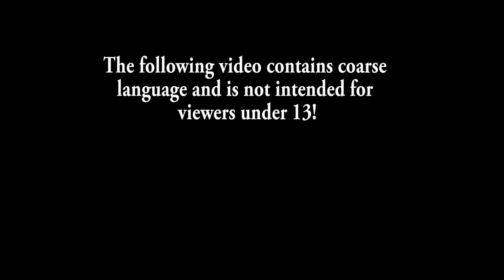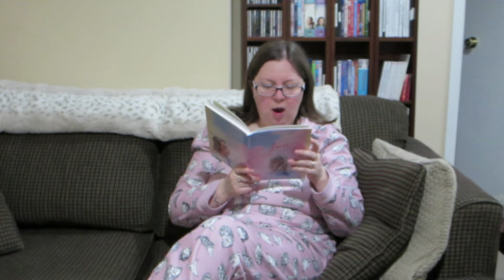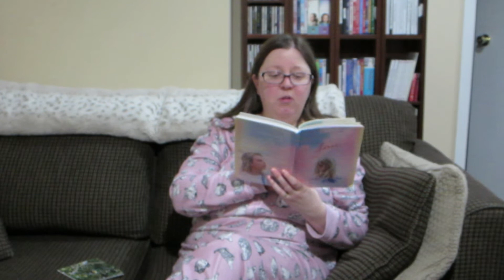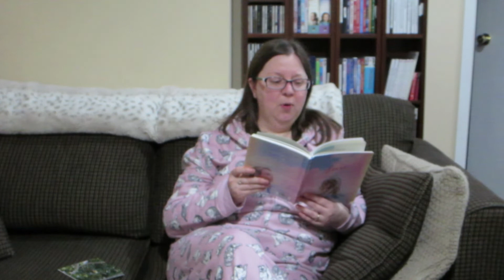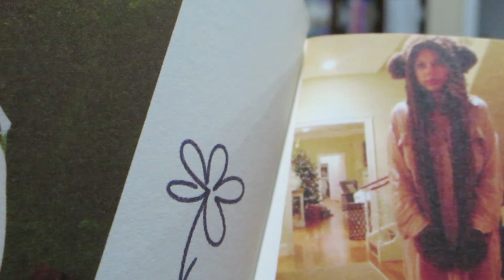Reading Taylor Swift's Diaries Part 2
Today I'm reading Lover Deluxe Version 2 which contains Taylor Swift's diary entries.